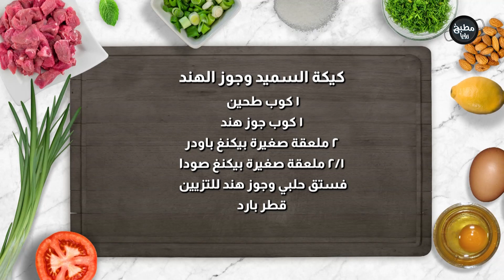كيكة السميد و القطر بثلاث دقائق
المقادير :

٥ بيض
فانيلا
برش ليمون
١ كوب زيت
١ كوب سكر
١ كوب سميد متوسط
١ كوب طحين
١ كوب جوز هند
٢ ملعقة صغيرة بيكنغ باودر
٢/١ ملعقة صغيرة بيكنغ صودا
فستق حلبي وجوز هند للتزيين
قطر بارد

قطر متوسط الكثافة:
٣ أكواب سكر
١ و٢/١ ماء
ملعقة صغيرة عصير ليمون
١ ملعقة كبيرة ماء الزهر اختياري

مطبخ رؤيا